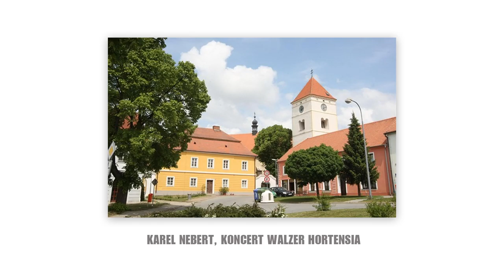KAREL NEBERT KONCERT WALZER